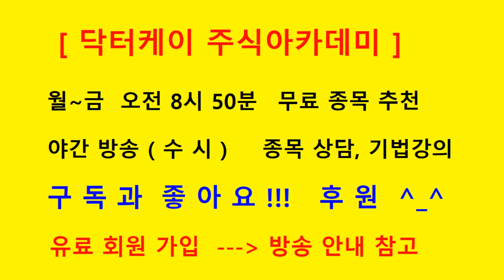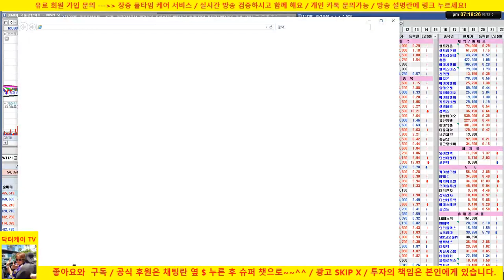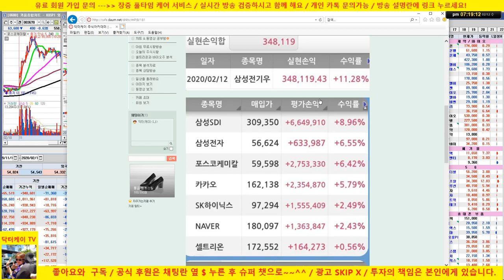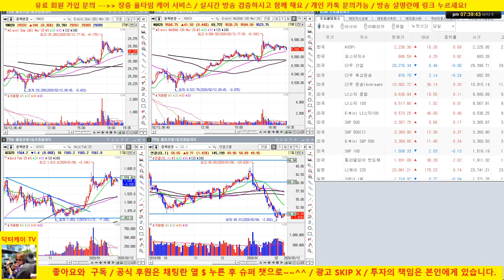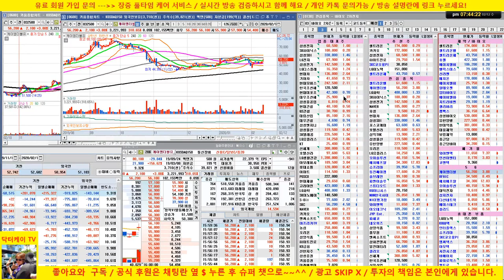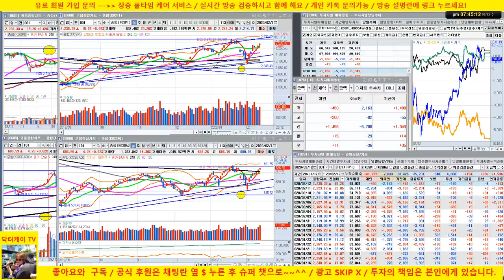[바이오 HOT 7] 20/02/12 셀트리온, 셀트리온 헬스케어, 에이치엘비, 신라젠, 헬릭스미스, 메지온,알테오젠, 압타바이오,셀리버리, 젬벡스/매일 전략제시/닥터케이